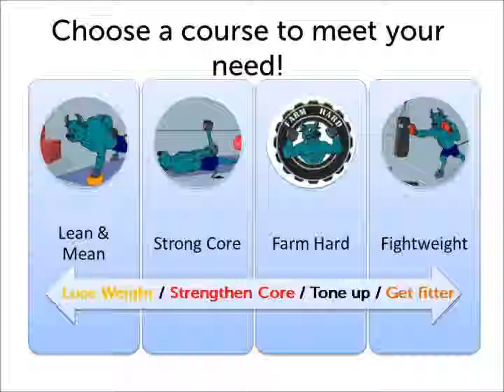Lose Weight, Gain Strength, Improve Fitness, Increase Core Strength - Find your starting level VIDEO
Are you a Beginner, Intermediate, Advanced or Pro level?
Fitness testing measures the individual components of performance, with the ultimate aim of maximising outcomes to achieve your desired goals. For example, if your goal is weight loss, testing your fitness at the beginning of the program will allow for a more tailored training program for better results. When you improve muscular endurance, you invariably improve muscle strength and overall tone.

Taurus Trainer has purpose designed individual fitness tests for each program. This video demonstrates how each test should be conducted. Once completed go to the Resources section to see how you performed and find your training status - 'Starting level'.
Tests include;
- Weight Loss test for Lean & Mean Course is Waistline Measurement
- Gain strength test for Farm Hard Course  is the Chin Up Test
-  Improve fitness test for Fightweight Course is the Push-ups Test
- Improve Core strength test for Strong Core course is the 7 Stage Abdominal Strength Test